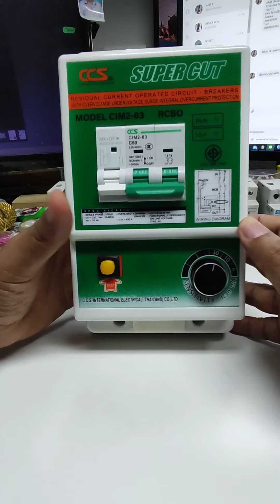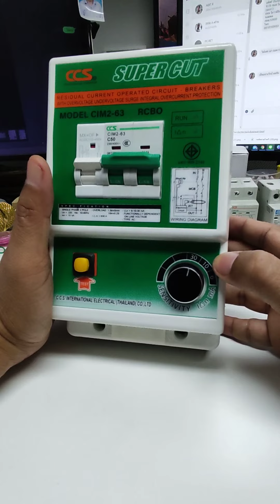ป้องกันไฟดูด ไฟรั่ว ไฟช็อต ป้องกันไฟลัดวงจร ในตัวเดียวกัน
✅Line (@smac) มีแอดมินดูแลช่วง 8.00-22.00 น. (ทุกวัน)
✅Facebook มีแอดมินดูแลช่วง 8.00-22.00 น. (ทุกวัน)
✅เบอร์หลัก : 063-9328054
✅เบอร์รอง : 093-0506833
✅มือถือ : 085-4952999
✅จัดส่งรวดเร็ว โกดังจากประเทศไทย มีสินค้าพร้อมจัดส่ง